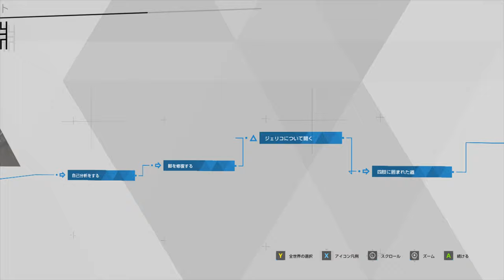【Detroit: Become Human】夏休み企画！地獄からよみがえれ！PART10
廃棄寸前のマーカス。
周りも捨てられたアンドロイドばかり。
このままマーカスは役目を終えてしまうのか！？

このゲームはホラーじゃないよ（編集者より）